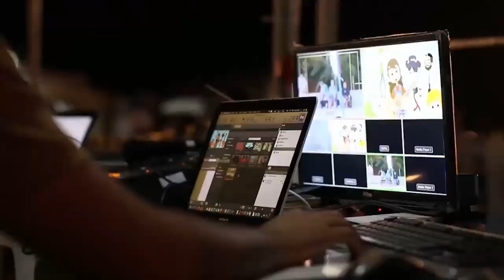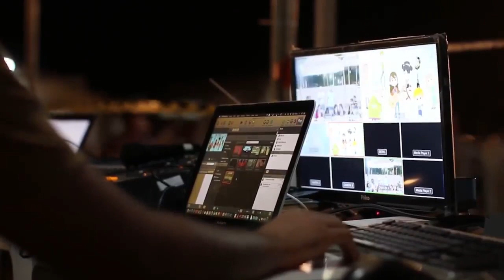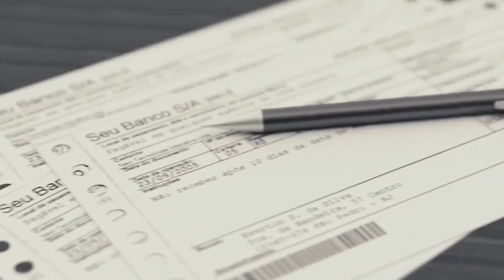Migración, una fuente clave de escasez de trabajadores durante la pandemia